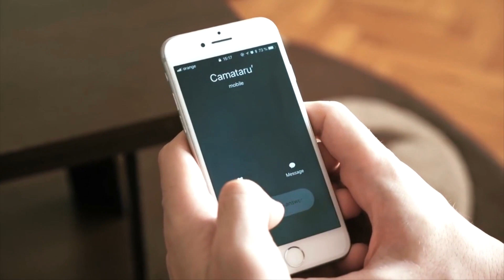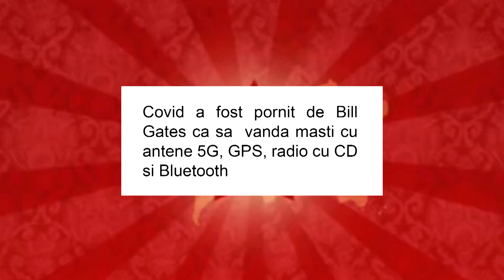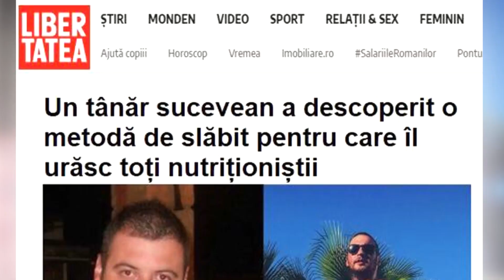6 MATERII CARE TREBUIE INTRODUSE ÎN ȘCOLI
Viața nu mai e cum era acum 50 de ani, lucrurile s-au schimbat, lifestyle-ul nu mai e același, iar problema e că școala nu ține deloc pasul cu ceea ce se întâmplă. Din acest motiv e nevoie de un refresh al materiilor, iar unele trebuie scoase și înlocuite cu altele, mai relevante pentru secolul în care trăim.

Vă mulțumesc pentru că sunteți și aici!

Andrei Ciobanu este realizatorul matinalului de la Kiss FM, autorul cărților ”Suge-o, Ramona” & "Suge-o, Andrei" și scenaristul filmului ”Oh, Ramona!”.

Produced & Edited by Andrei Dragostin (Nor Negru)